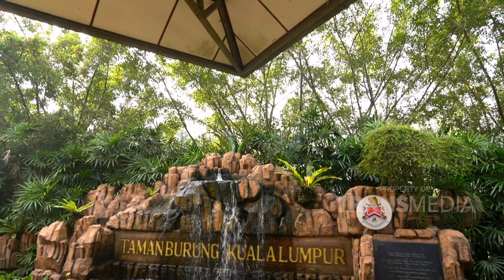COV - Gemes Banget Main Sama Burung Beo (13/10/19) Part1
TAYANG SETIAP SABTU HARI PUKUL 07.30 WIB